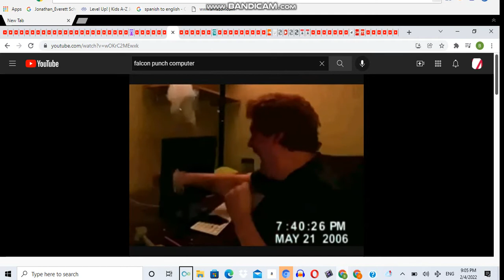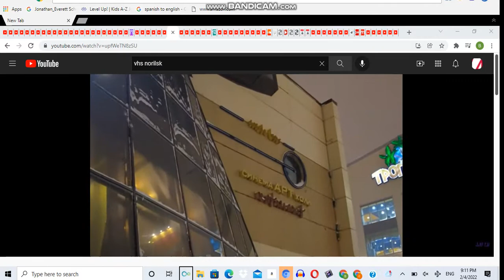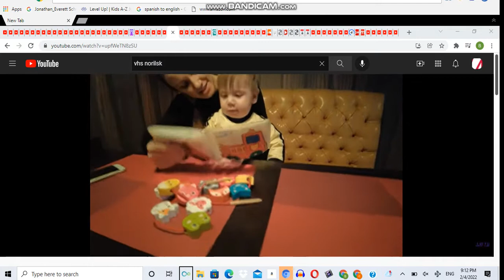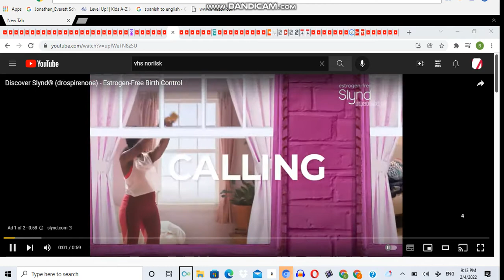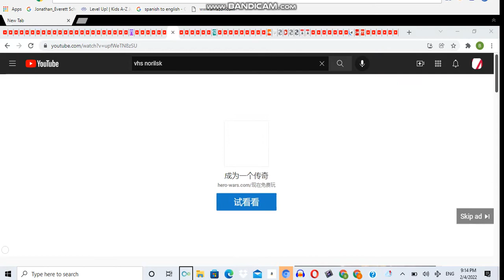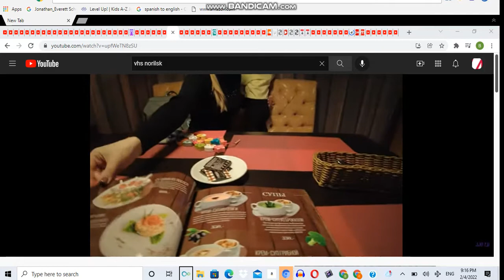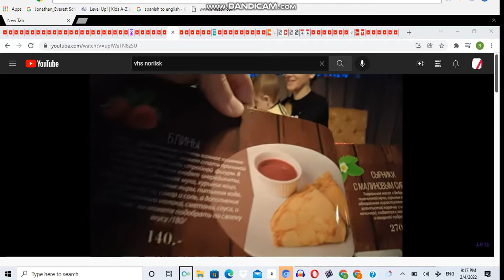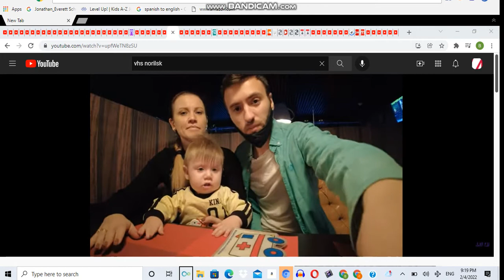My Edited Video